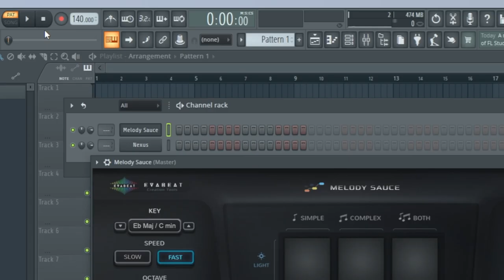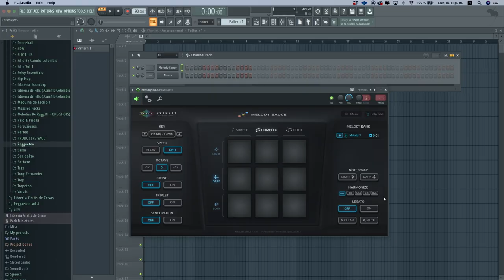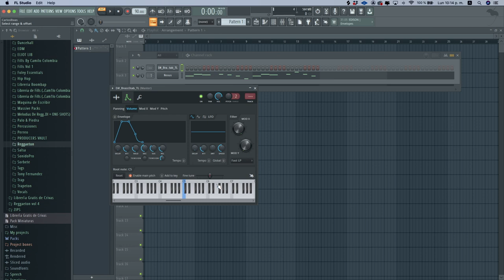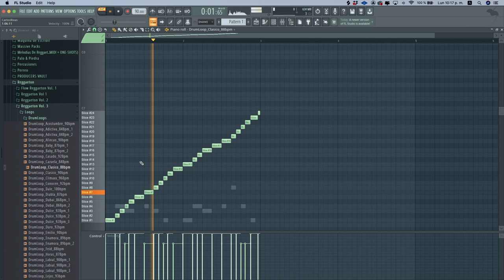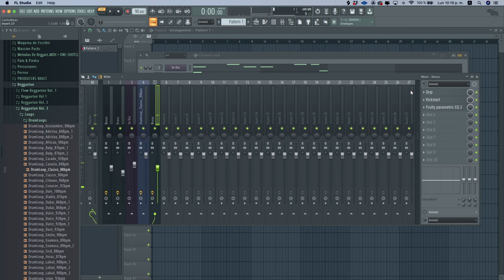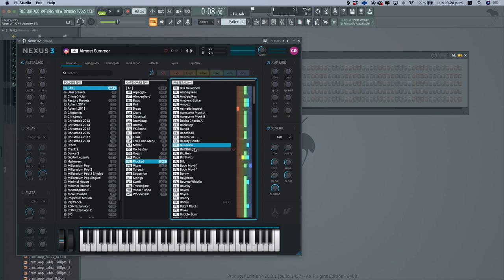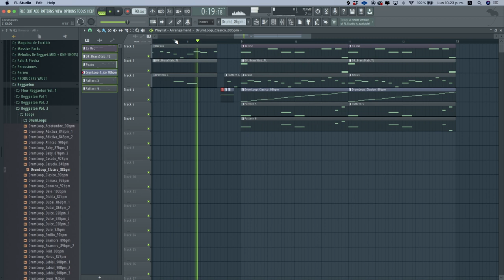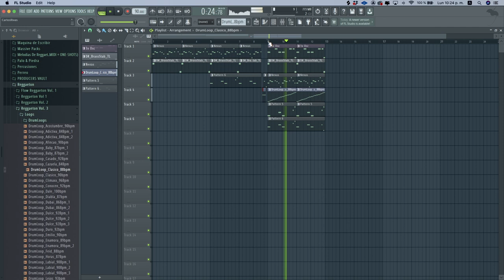Como hacer un BEAT sin INSPIRACION?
Si has querido hacer un beat pero no te sale nada, MIRA este PLUGIN que te AYUDARÁ a producir hasta SIN INSPIRACIÓN...

Si quieres aprender a hacer tus beats en modo PRO, entra a mi academia

CONTACTAME:
Como hacer un beat de reggaeton sin inspiración en FL Studio 20